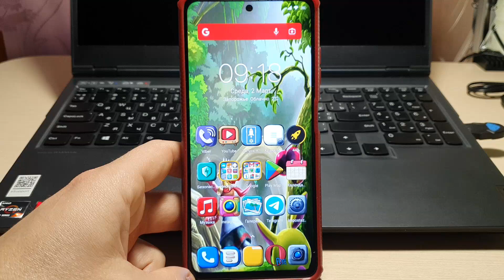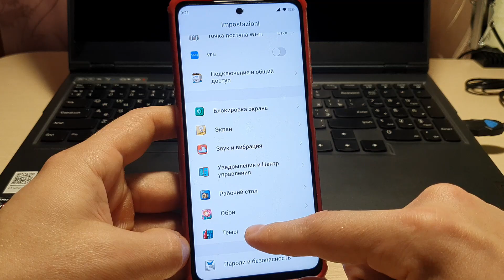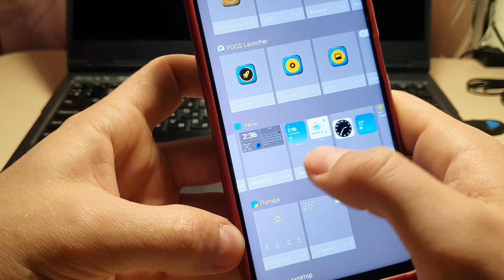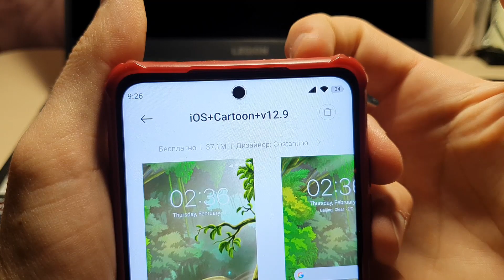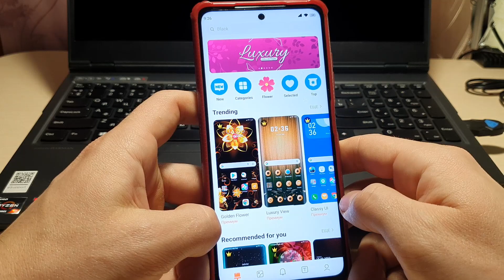ЗАЧЁТНАЯ ТЕМА для Xiaomi MIUI 12.5! Новый интерфейс MIUI, Отличные Темы для сяоми, темы для miui 13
Тут будет много полезного про Андроид смартфоны, фишки, лайфхаки, функции, настройки и другие секретные возможности телефона, а также немного Айфон настройки, функции и другие интересные видео!